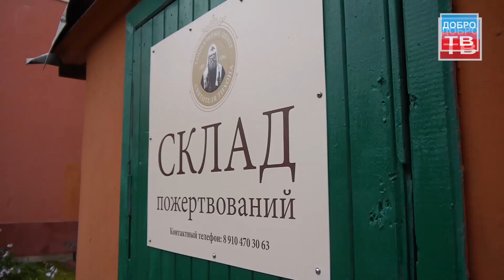Социальный центр Святителя Тихона при Донском монастыре